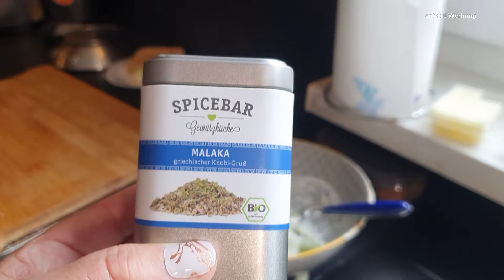EINFACH & LECKER I GRIECHISCH KOCHEN I CEVAPCICI MIT KRETHARAKI & GURKENSALAT I FARBENFROH60PLUS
mein Held wollte unbedingt kochen, und es gibt grieschisches Essen.
 Natürlich würzen wir gern mit den Gewürzen von @SPICE_BAR

Mit meinem Code:
spicykarin
erhält man ab dem 02.April 2024 mein Lieblingsgewürz
MALAKA
gratis zur Bestellung dazu
MBW 15€

ZUTATEN FÜR 2PERSONEN:

GURKENSALAT:
3/4 gr. GURKE geschält
1/4  Teel. Khalahari Wüstensalz
100gr. Creme Fraiche
1/2 Knoblauchzehe ( wer mehr braucht, nimmt eine ganze Zehe)
1/2 Teel. Schnittlauchröllchen getrocknete
1/2 Teel. Dill, getrocknet
1/2 Zwiebel

Kretharaki Nudeln nach Packungsanleitung kochen!

Cavapcici:
125 gr. Rinderhack
125 gr. Schweinehack
1 rote Zwiebel
1 Knoblauchzehe
1 Eßl. rotes Paprika Pulver, Spicebar
1 Eßl. Zauberstaub, Spicebar
1Eßl. MALAKA, Spicebar
Kkalahari Wüstensalz, Spicebar & Pfeffer nach Geschmack
1 Teel. Backpulver
1 1/2 Eßl. Paniermehl
1 1/2 Eßl. Wasser
Zubereitung seht ihr im Video.

Uns hat es super geschmeckt, und euch wünsche ich Gutes Gelingen beim Nachkochen!

meine Kamera: Samsung Galaxy Note10+
meine Deko: Teidi
meine Outfits: OTTO Versand, bonprix, Modehaus Auzinger / Österreich